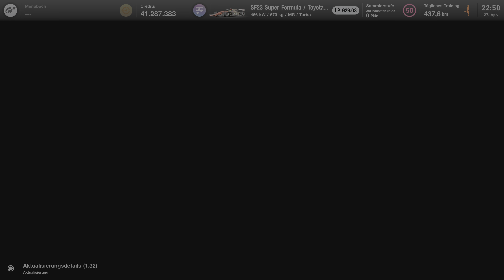GT7 SUPER FORMULA SF23 SUPER FORMULA TOYOTA 🏎️🏎️🏎️